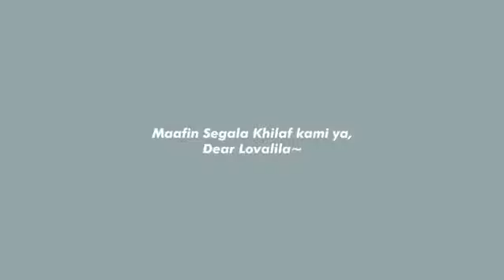SELAMAT HARI RAYA IDUL FITRI 1442 H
Taqobbalallahu minna wa minkum, shiyamana wa shiyamakum🤲🏻⁣⁣
Kami segenap keluarga besar Hijab Alila mohon dilapangkan hati, dimaafkan zahir dan batin jika selama membersamai langkah hijrah Lovalila memiliki salah kata dan tindakan🙏🏻⁣⁣
Semoga amal ibadah kita selama di bulan Ramadhan diterima, dan kita diberikan keistiqomahan dalam 11 bulan berikutnya oleh Allah Ta’ala⁣⁣
Mudah-mudahan kita masih diberikan kesempatan untuk bertemu dengan Ramadhan tahun depan. Aamiin allahumma aamiin🤲🏻😇⁣⁣